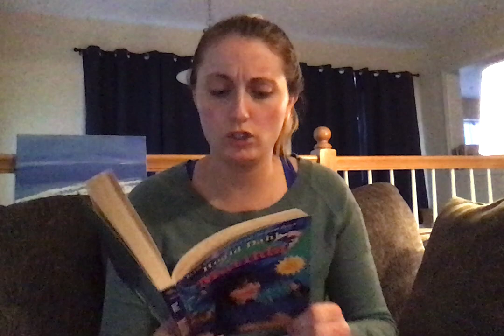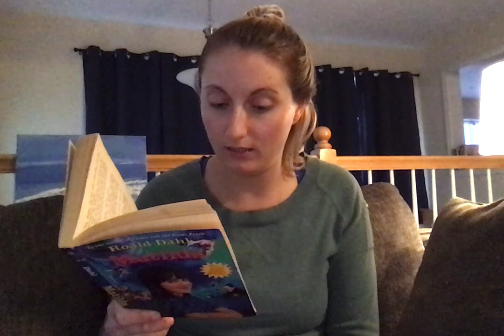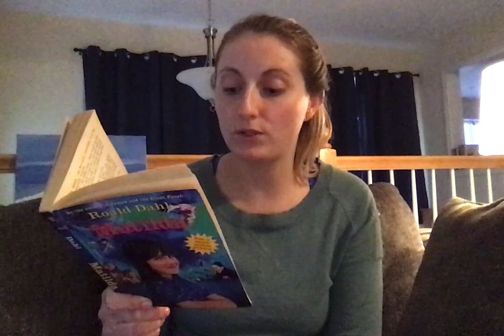Matilda: Chapter 5